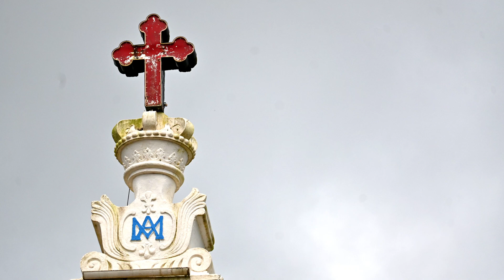Famous Places in Goa | Churches in Goa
Have been Goa for a few times but missed this place! Must visit in Goa! Do check out the awesome view of Anjuna Beach!